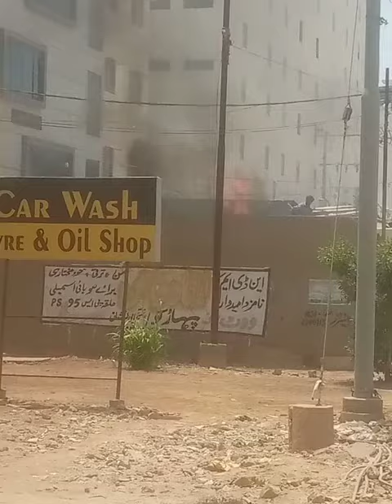Berking News Karachi Korangi industrial Arey factory Me Achank Aag Laag Gai Afsoos